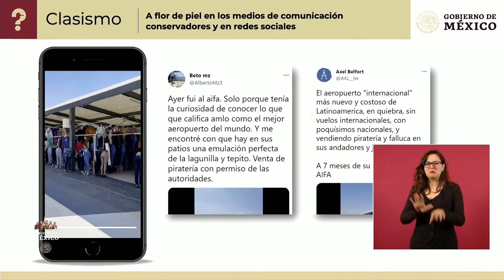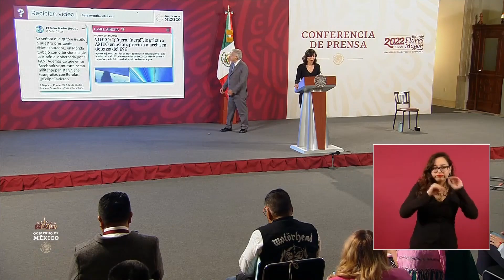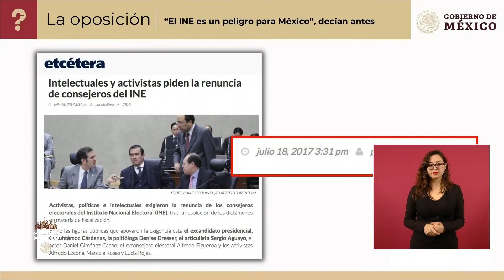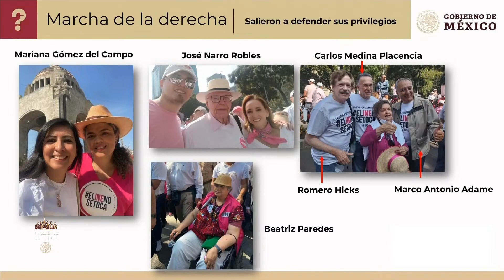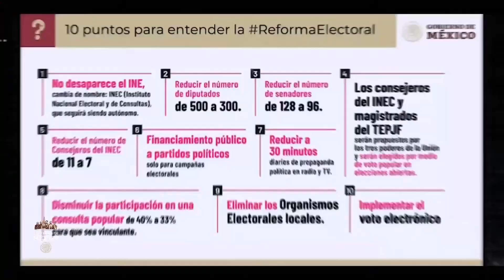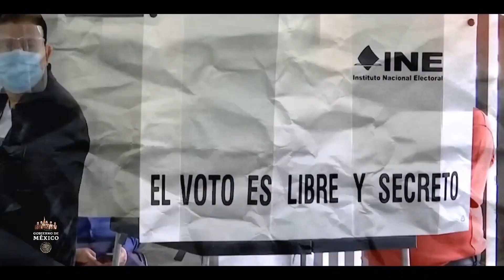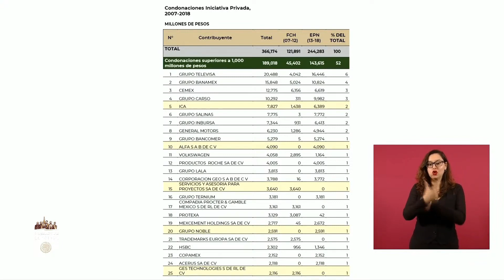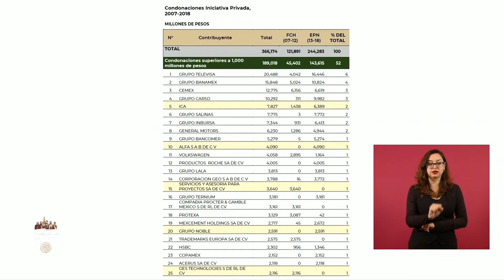HAZ Click Para INFORMARTE ..La Mañanera de AMLO miércoles 16 de noviembre de 2022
**MCG Mx👍** Gracias AMLO por Gobernar nuestro Pais. Por tu humildad, sinceridad, sencillez, honestidad, por INFORMAR al pueblo y no traicionar. Es un honor estar con OBRADOR.  VIVA MEXICO. **MCG Mx👍**